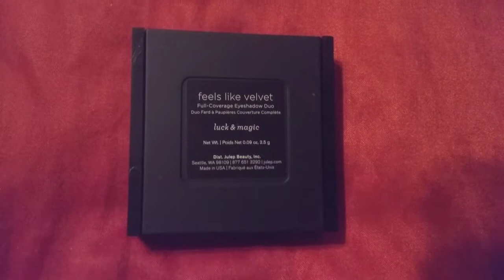Review for : Julep - feels like velvet- luck & magic $24.00 (👍👍💜)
Product description

Color:Luck/Magic

Product Description

The name says it all. Feels like velvet eye shadow duos glide on with full-coverage in one swipe and blend effortlessly with a weightless finish. Create effortless eye looks when worn together-or each on their own.

Brand Story

At Julep, we celebrate Brave Pretty. Try any trend – no judgments, no fear. Our award-winning products hold our "Girlfriend's Promise": simplified, good for you, and no makeup artist required. There's no wrong way, just YOUR way

Product details

Color: Luck/Magic

Item Weight: 1.6 ouncesShipping Weight: 2.4 ounces